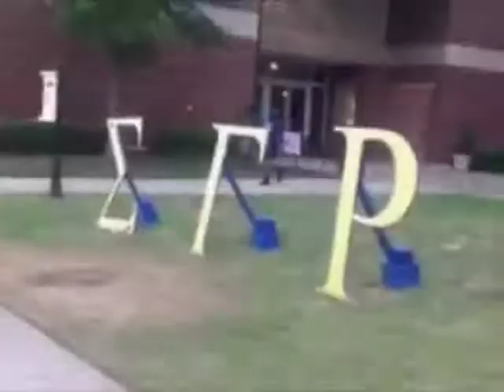Meet Spelman SGRho (Exceptional Epsilon Eta) SPR2012 Neos - OFFICIAL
This video is used only for *educational purposes* and the love of Sigma Gamma Rho Sorority, Inc.

If you like the songs; please buy: Nina Simone - Here Comes The Sun; and Diggy Simmons f/ Jeremih - Do It Like You